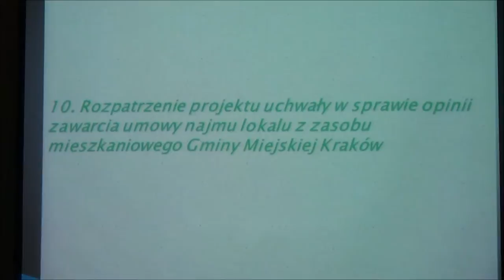10 opinia zawarcia umowy najmu lokalu z zasobu mieszkaniowego Gminy Miejskiej Kraków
Obrady XLII sesji Rady Dzielnicy XVI Bieńczyce z dn. 27 lutego 2014 r.

Projekt uchwały w sprawie opinii zawarcia umowy najmu lokalu z zasobu mieszkaniowego Gminy Miejskiej Kraków.